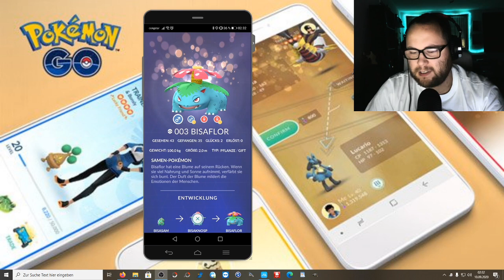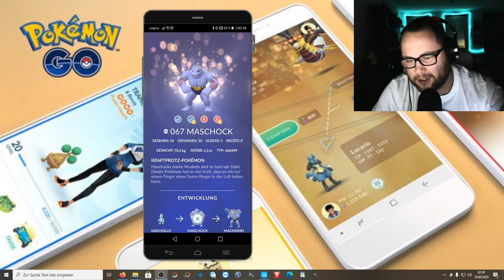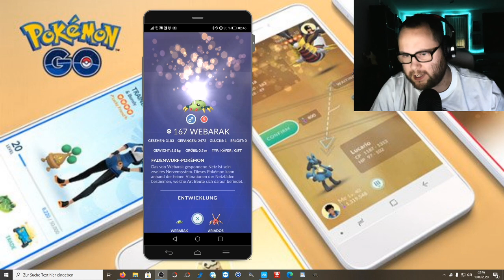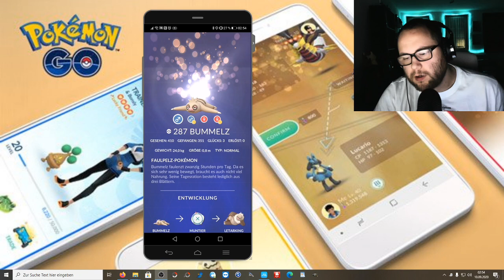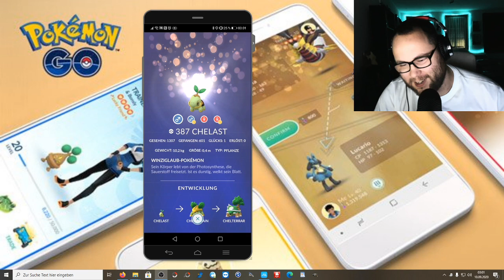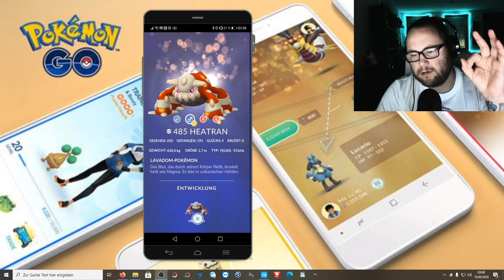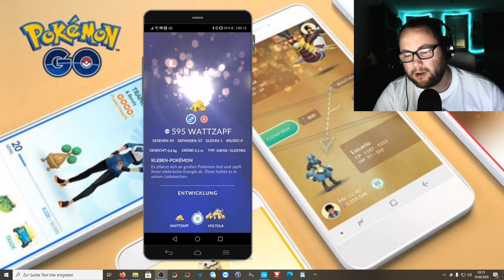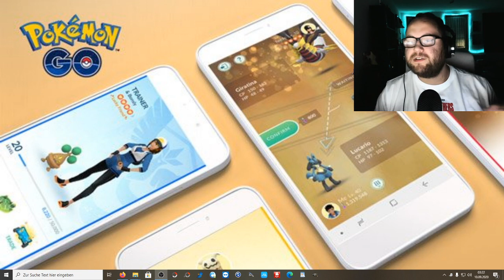Pokedex komplett !!! Alle Shinys, Luckys & Geschlechter + Statistik | Pokémon GO Deutsch # 947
Mein Ziel war es immer jedes Pokemon als männlich und weiblich zu haben damit die Felder im Pokedex komplett ausgefüllt sind. Zusätzlich jedes Pokemon und dessen Entwicklung als Glückspokemon damit auch der Lucky Hintergrund im Pokedex vollständig ist. Natürlich dürfen auch die Shinys und deren Familien nicht fehlen in allen Formen und Varianten !!! Vllt zu trocken für manche aber für andere ganz interessant denn ihr könnt gleichzeitig beim schauen des Videos durch euren eigenen Pokedex switchen und vergleichen wie viele gesehen und gefangen ihr habt oder was euch fehlt und wie was aussieht :)

Viel Spaß